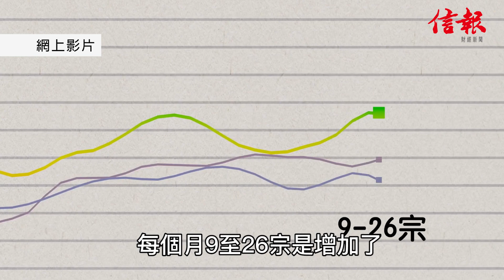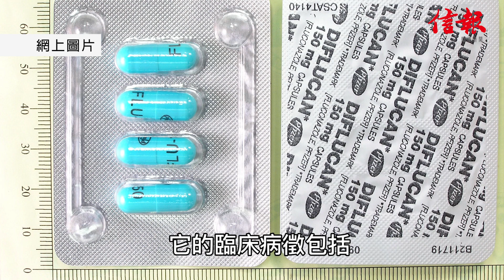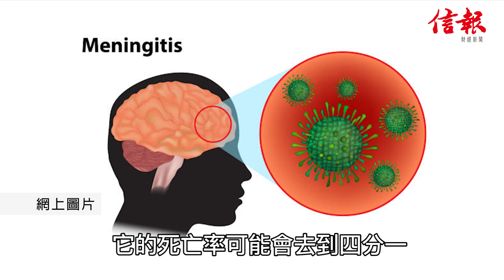侵入性乙型鏈球菌 肆虐香港 死亡率 最高達六成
日前，衞生署衞生防護中心 公布，有92名病人證實感染 侵入性乙型鏈球菌，確定當中49宗個案屬於相同 基因序列型283（ST283）的群組爆發。而根據 醫管局 資料，該49名病人當中，5名病人已離世（死因尚在確定）。今集請到 感染及傳染病科專科醫生 黃天祐，為大家詳細講解該 病毒 的傳播途徑，以及會引起的 併發症 等。原來，感染 侵入性乙型鏈球菌，會出現 敗血症、 腦膜炎 等嚴重疾病，死亡率更高達六成⋯⋯
延伸閱讀：
1）【惡菌肆虐3】侵入性乙型鏈球菌關食魚生事？
2）【惡菌肆虐2】抗萬古霉素腸道鏈球菌耐藥性強 中招隨時手尾長